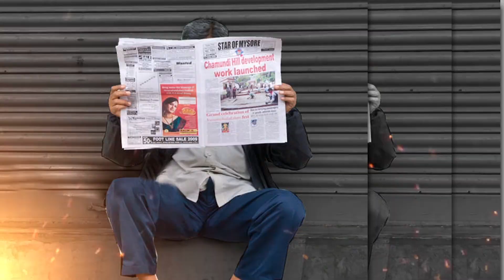Truth behind Shiromani Akali Dal’s decision to quit BJP-led NDA | Capital TV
The Shiromani Akali Dal has decided to pull out of BJP-led National Democratic Alliance. The so-called reason behind the move is farm bills but it is not a truth. Watch the video to know the inside story of Punjab politics.